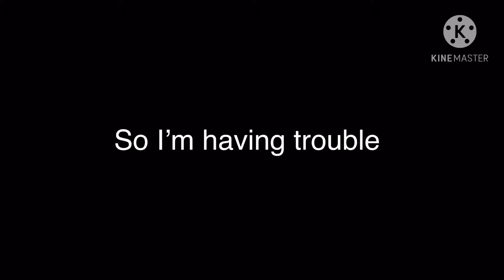Having an issue.....